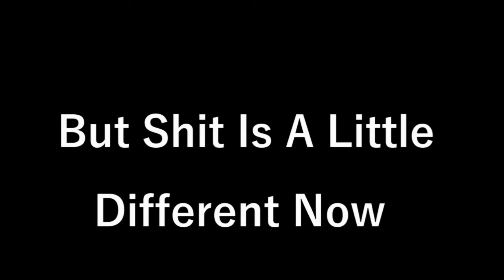NBA 2k15 Road to Greatness Trailer (Team Montage)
Team New Era aka EZ Money Montage coming soon